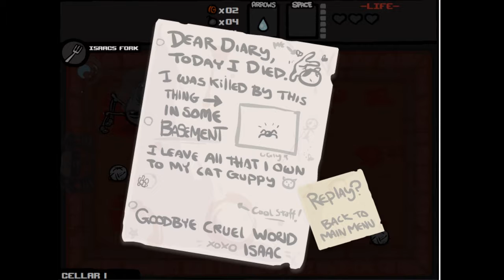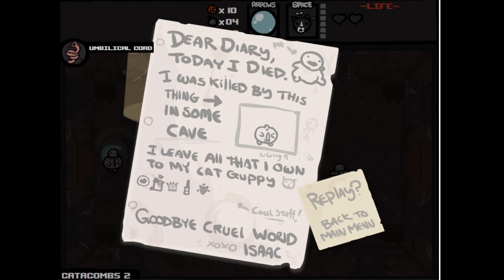BEYOND THE FIRST FLOOR || The Binding Of Isaac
My audio recording had the wrong microphone I apologize for the bad quality.

Classic Binding Of Isaac. Fight weird enemies, weirder bosses, and live an EVEN stranger life.

This time I make it psast the first floor, are you proud of me??

I enjoy making these so support is always appreciated!